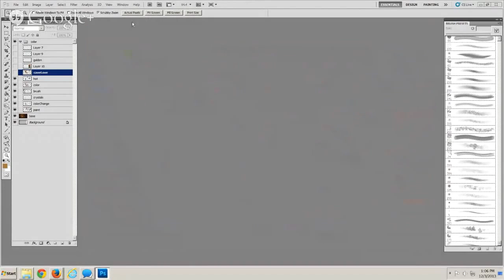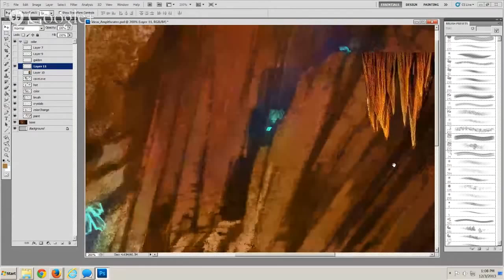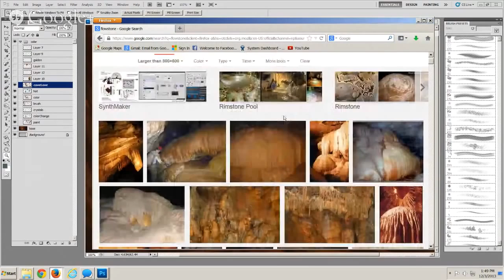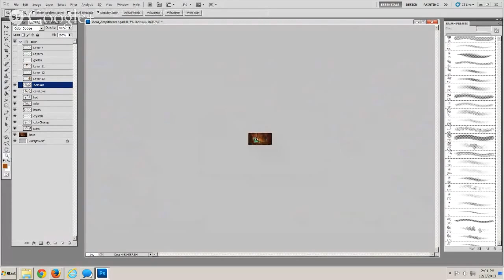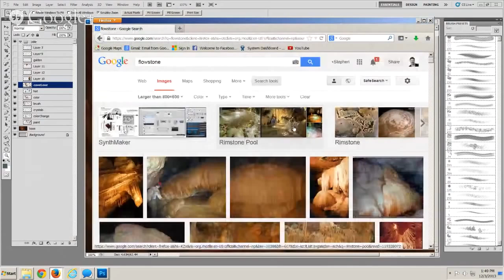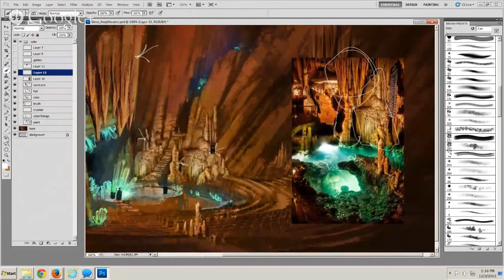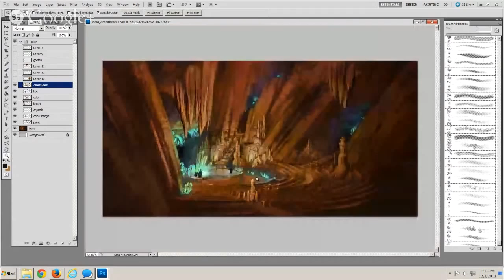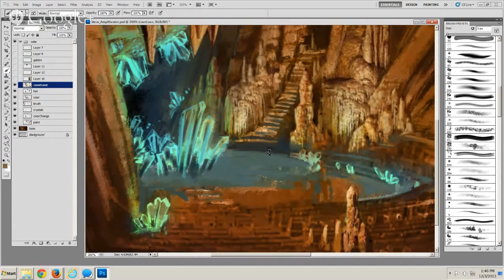Pen of the Avatar ~ 12.3.13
Artist Stephen Daniele shares his artistic vision with the Shroud of the Avatar community each week. Join him as pen meets paper and vision becomes reality.